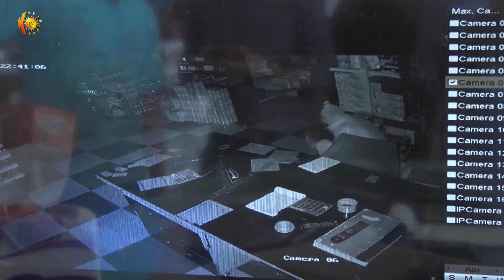خـه‌بـات.. هێزه‌ ئه‌منییه‌كان باندێكی دزیكردنیان ده‌ستگیركرد